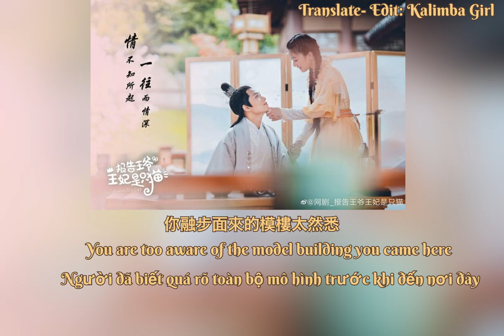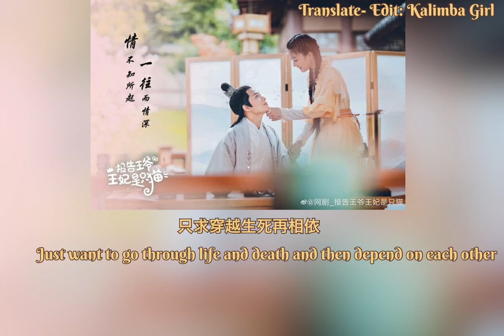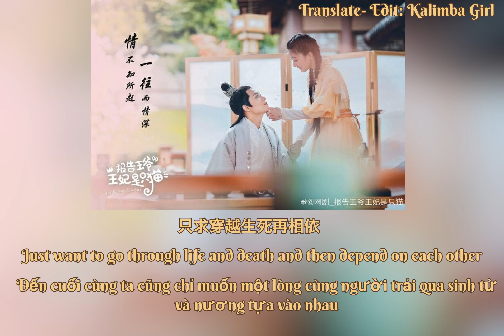Vietminh~Engsub- Anh không thể quên anh yêu em I didn’t forget to love you- Zelin Sun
Translate - Edit: Kalimba Girl
Thêm một bài hát từ  là bộ phim truyền hình dài tập với tựa tiếng việt “ Báo cáo vương gia vương phi là một con mèo” và tựa tiếng anh là“ Report to the Lord, the Princess Is a Cat ” “ My fantastic mrs right thể loại xuyên không ngộ nghĩnh và đáng yêu ngôn tình kết hợp hài hước bạn nào thích có thể tìm kiếm tên phim xem thử.

Còn bây giờ cùng thưởng thức bài hát nào.

Vốn từ của mình hơi hạn hẹp nên mọi người thông cảm nha mình sẽ cố gắng khắc phục hơn.

Nhớ bấm like và theo dõi kênh của mình nha để mình có thêm động nhiều động lực để vietsub thêm nhiều bài hát hay nữa  để mọi người thưởng thức nào.

If Music Is A Food Of Love, Play On.